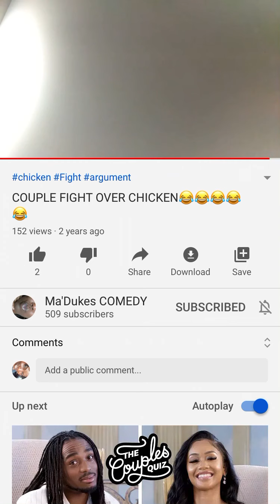😢😭😭MAN STEALS CHICKEN FROM STARVING WOMAN, So Sad, please like and subscribe😮😮😪